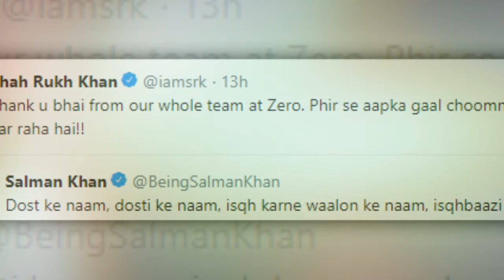সালমান খান কে নিয়ে একি বললেন শাহরুখ খান !! Shahrukh Khan Comment on Salman Khan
প্রিয় দর্শক ভিডিওটি ভালো লাগলে অবশ্যই লাইক কমেন্ট এবং শেয়ার করবেন।